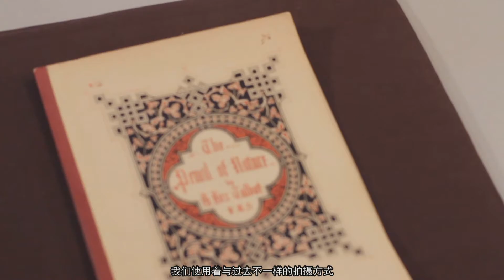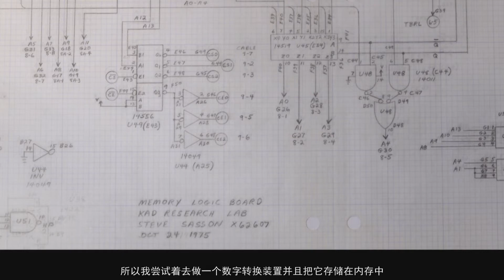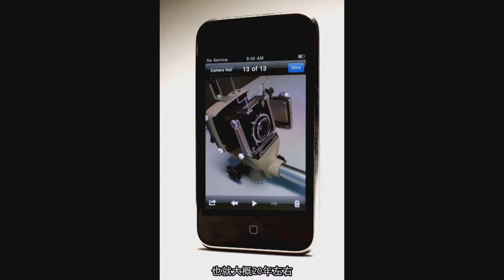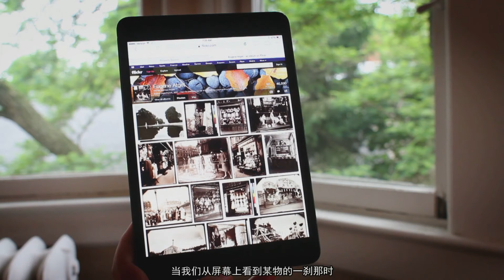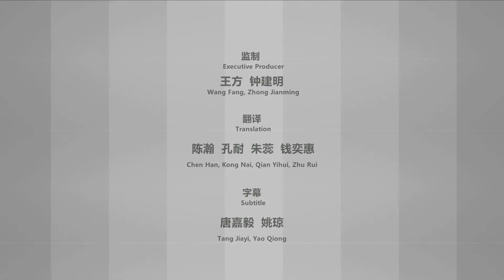摄影术的起源 数码摄影 - Digital Photography - Photographic Processes Series - Chapter 12 of 12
摄影术的起源 数码摄影

Translated into Mandarin Chinese by the School of Media and Communications at Nanjing University of the Arts

This project is made possible by a grant from the U.S. Institute of Museum and Library Services, grant number MA-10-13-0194.